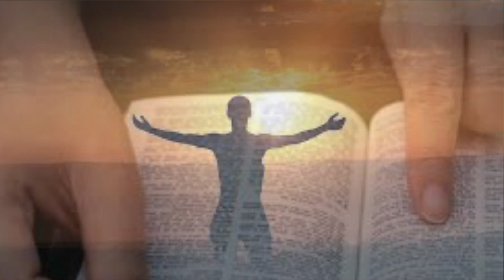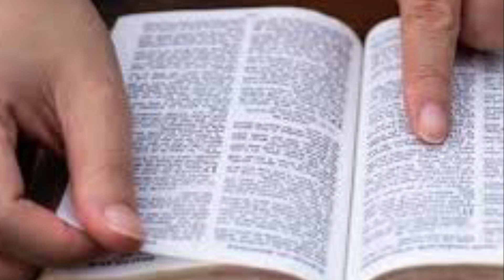Oficio de lecturas Domingo de la 13a semana del Tiempo Ordinario